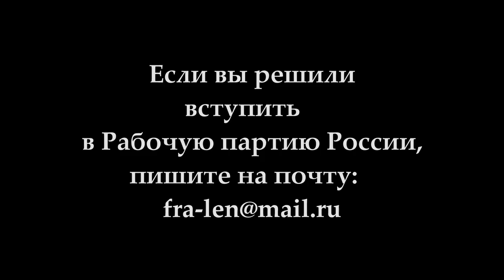XXIV Съезд Рабочей партии России (10 и 11 июня 2017 г.). В.И.Галко.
XXIV Съезд Рабочей партии России (10 и 11 июня 2017 г.). Кандидат экономических наук Виктор Иванович Галко.

Желающие помочь Фонду Рабочей Академии могут перечислить пожертвования на карту Сбербанка:
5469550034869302